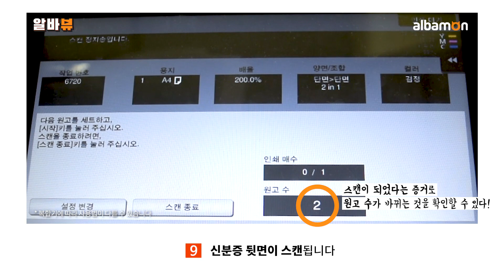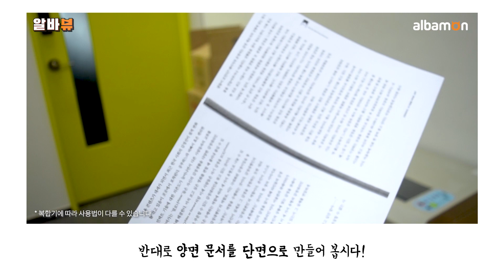(알바팁) 초보 사무보조알바 위한 복합기사용법 (고급편) 📰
초보 사무보조알바생을 위한 복합기사용법 (고급편)
이제 용지가 걸려도, 부족해도 양면이건 단면이건
프린트의 달인이 될 수 있음 💯